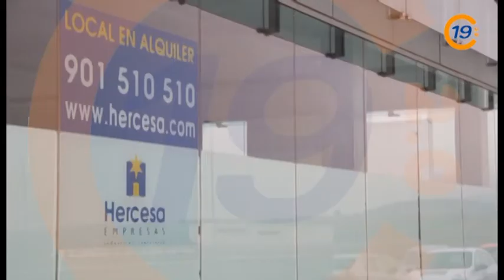20130122 VTR NUEVO CONCESIONARIO CITROEN